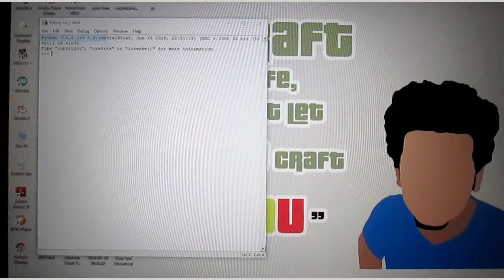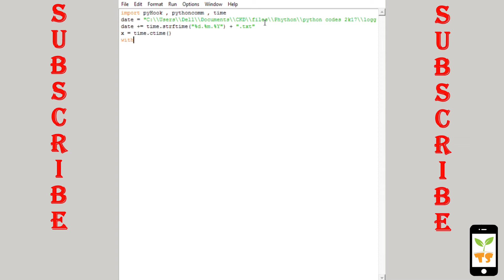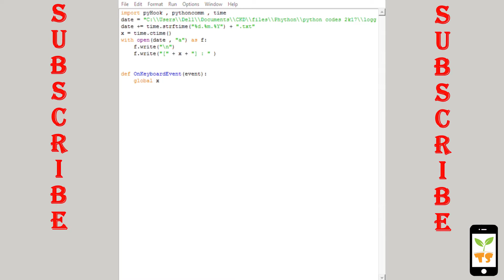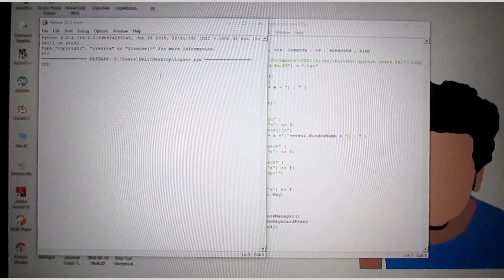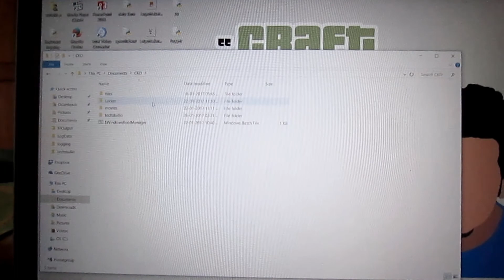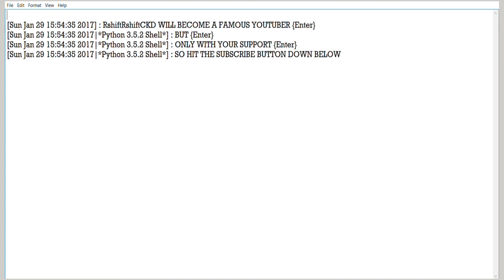How to make a simple keylogger using python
This video  ,How to make a simple key logger using python, is about recording your keyboard's keystrokes and saving it into a text file with that day's date as its name. This is a great hack if you want to spy on someone.
So, How to make a python key logger actually?
Well i used 3 python modules : pyHook , pythoncomm, time
pyHook is used for recording or logging the keystrokes
pythoncomm helps us to identify the keys.
time module is used to access the current time
This code is so simple and it is the best way to make a python key logger.
A python key logger is a program which saves each of your keystrokes into a text file.

.Key Words.
pyHook
pythoncomm
time
python
keylogger
for windows
python key logger for windows
How to make a keylogger for windows
how to spy on others
How to life hack everyone
file operations in python
file.write() in python
function defenition in python